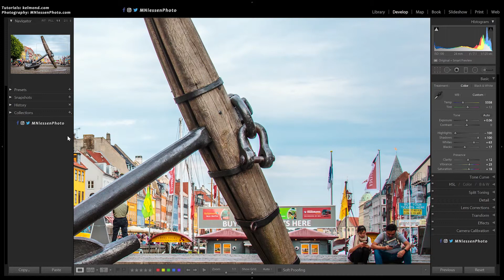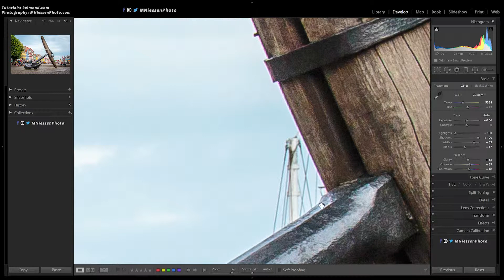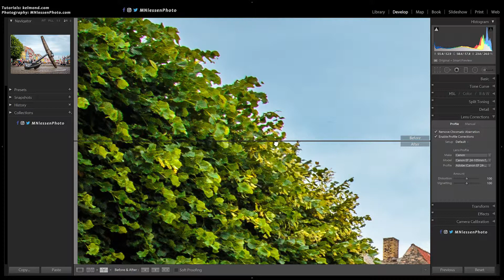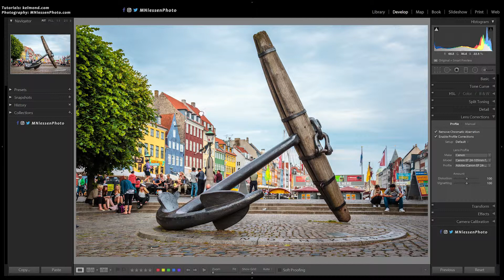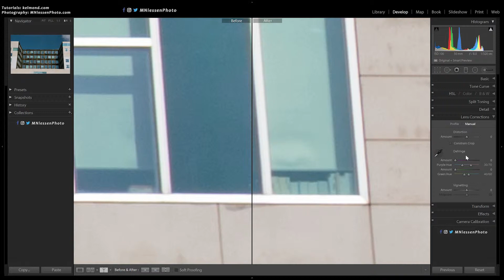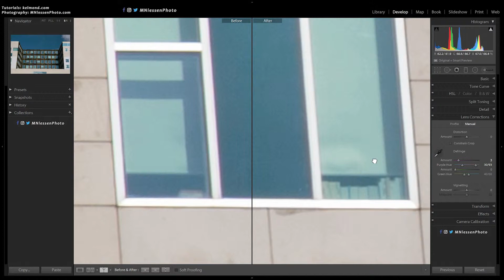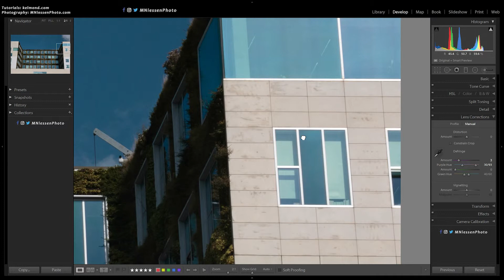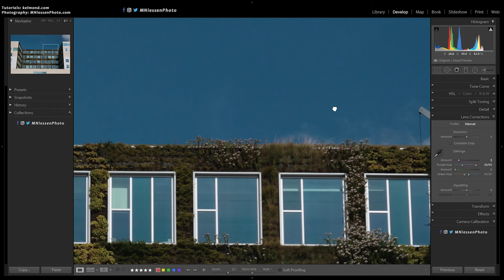How to REMOVE CHROMATIC ABERRATION in Lightroom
In this tutorial, I explain what chromatic aberration is, and show you how to easily remove it from your pictures.